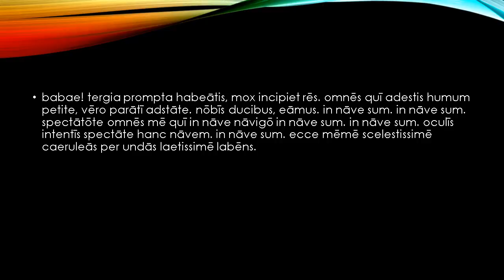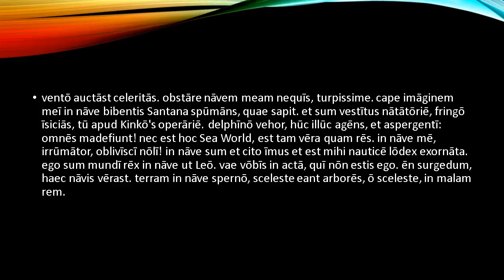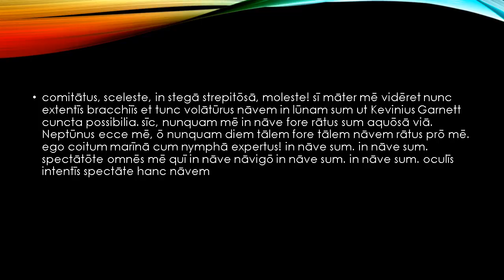I’m on a boat